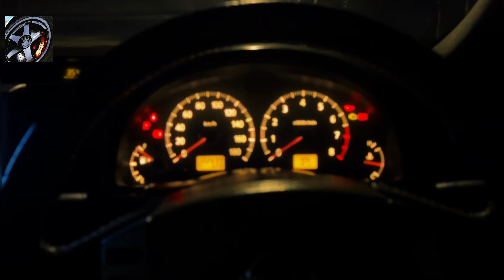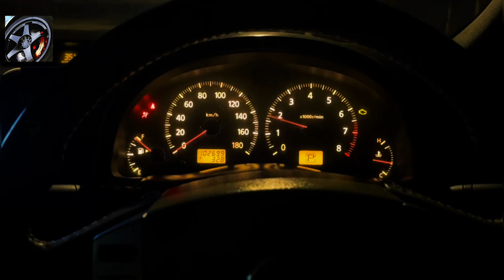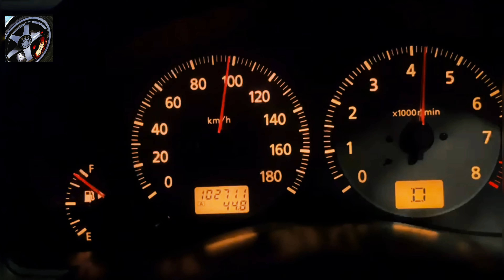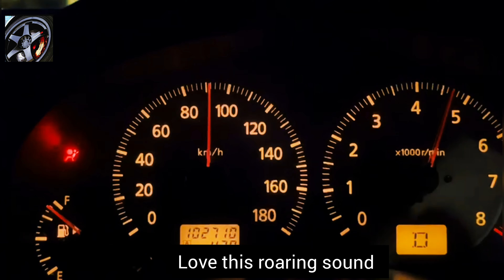Late Night Fun | Dropping Hammer | Nissan Skyline 350GT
Hello viewers!!!

After a very long time I drove my Skyline. late night. some good music. pulling some G forces. unexpected traffic and road blocks. but feeling fresh and full of energy.